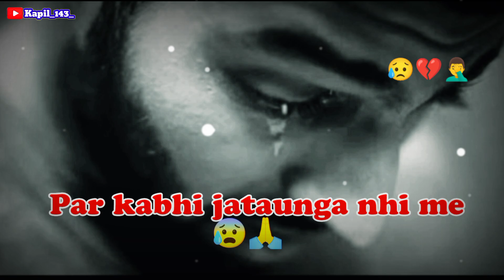Par 💔😥 Kabhi Fhone 😭 Ye Message 🤦‍♂️ Nahin Karunga 😭🌹 Main 😥